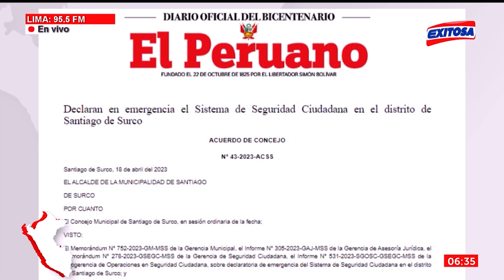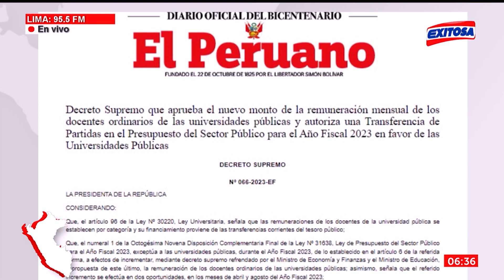🔴🔵Oficializan declaratoria de emergencia del Sistema de Seguridad Ciudadana en el distrito de Surco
Esta mañana se oficializó en el diario oficial El Peruano la declaratoria de emergencia del Sistema de Seguridad Ciudadana en el distrito de Santiago de Surco, medida que tendrá un plazo de 90 días.

Exitosa Perú
"Exitosa: La voz que integra al Perú"

Corporación Universal